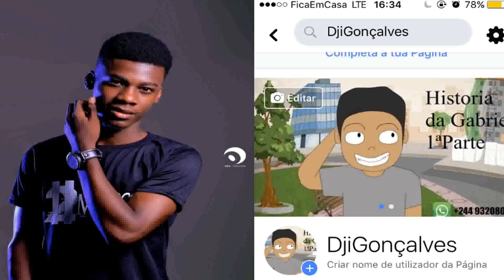A História da Gabriela 7•Parte(Animação)-Dji Gonçalves Animotep 2020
Subscrevem no canal